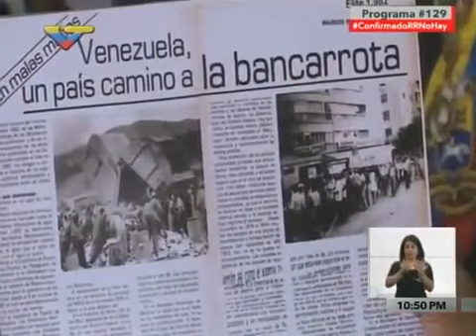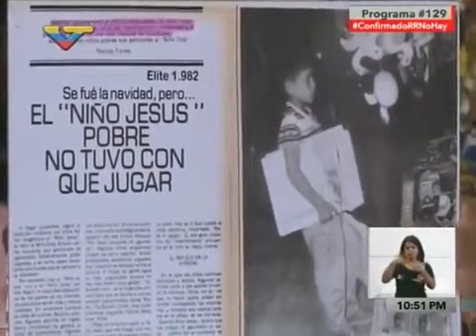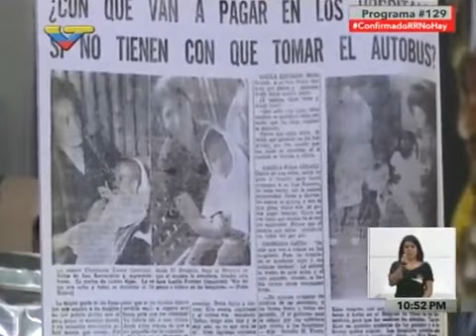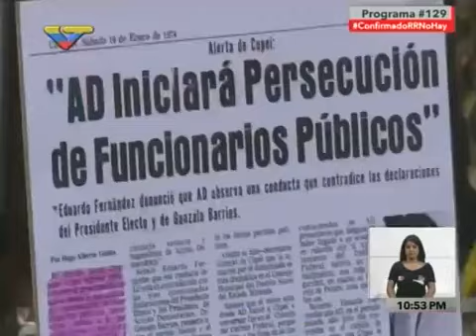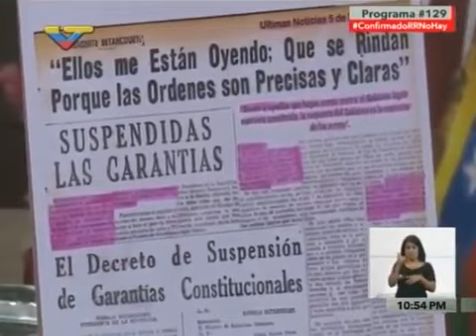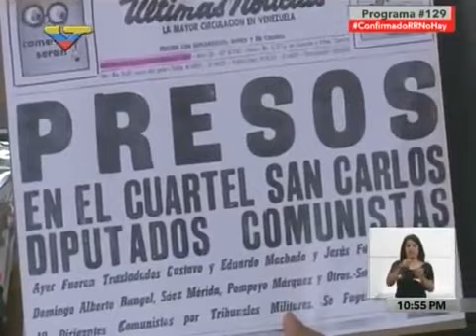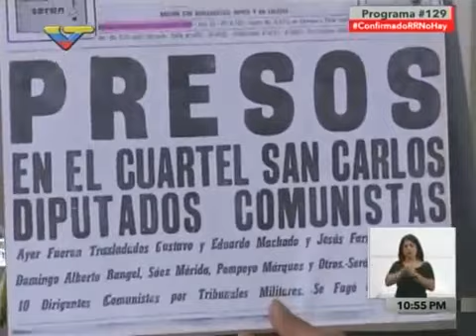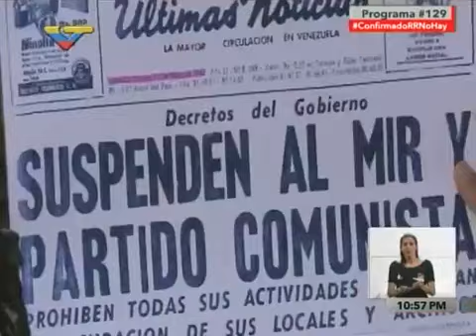Tunel del Tiempo Con el Mazo Dando 12-10-2016 (Parte 2/2)